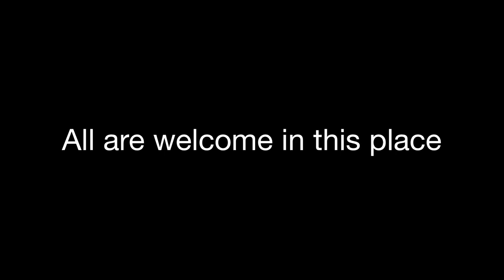Partners in Ministry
A sermon preached by the Rt. Rev. Rayford B. High, Jr., at the installation of the Rev. Kevin Johnson as priest-n-charge at St. Alban's, meeting in Theatre Arlington, Arlington, TX.